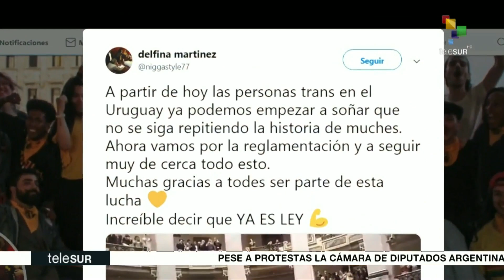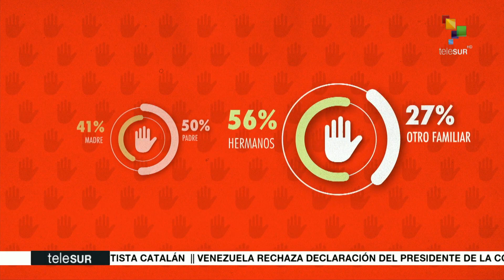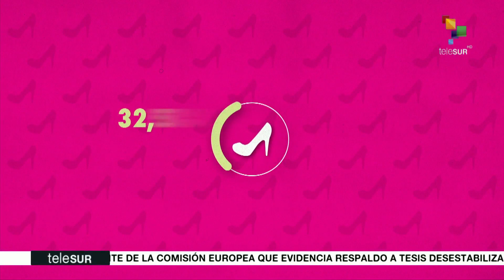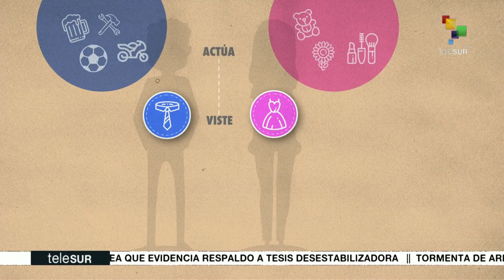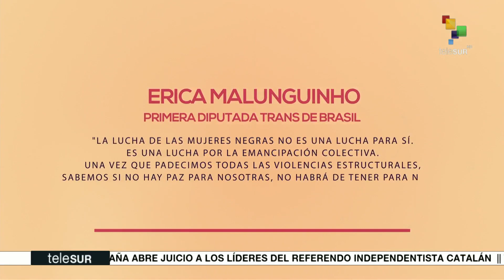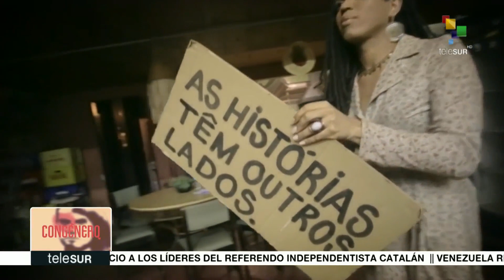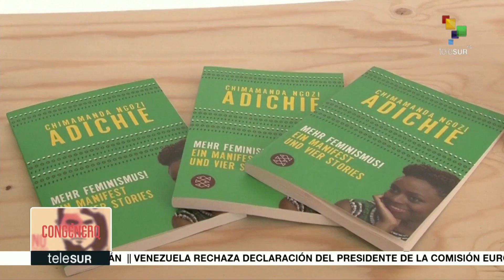Congénero: Uruguay reconoce derechos a la identidad de género